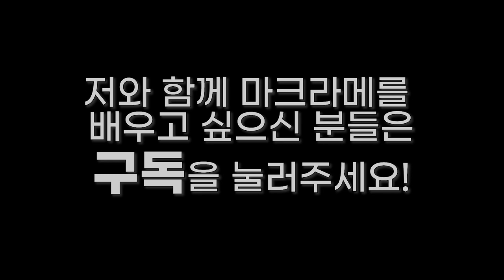sub(+) 실타래 다시 정리해서 쓰지 마세요.. 제발..!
이제 실 다시 말면서 지치지 마세요.
이렇게 사용하고 보관하시면 됩니다 :)

마크라메 독학이 어려우시다면?

마디모이의 다른 작품이 궁금하시다면?